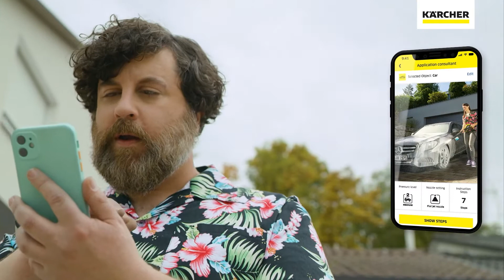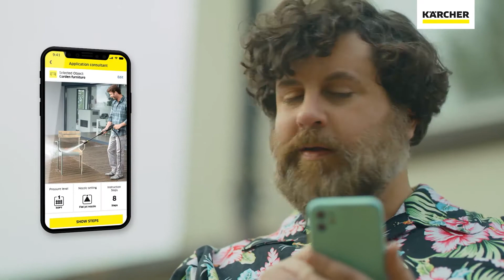Presentazione dell'Idropulitrice acqua fredda Karcher K3 Power Control 120 bar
L'idropulitrice a freddo K3 Power Control
è veramente comoda, grazie alle dimensioni contenute è l'ideale per essere trasportata (grazie anche al peso estremamente ridotto, alla maniglia estraibile ed alle ruote in plastica) o per essere riposta in spazi molto piccoli.

Le sue dimensioni però non compromettono le prestazioni: ideale per la pulizia di mobili da giardino, attrezzi da lavoro, biciclette e altre applicazioni.